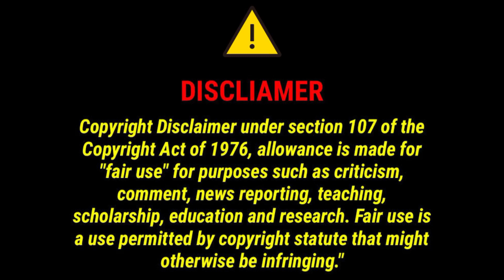Rim Jhim Bristi Te Vije Bhalo Lage//জয় গুরু অপেরা//Miss Nomita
😜Time Pass😜

🙏আপনাদের সবাইকে Time Pass চ্যানেলে স্বাগতম। পরের দিন নতুন নতুন স্টেজ প্রগ্ৰাম ভিডিও বা আরো অন্যান্য ভিডিও পাওয়ার জন্য।

সতর্কবার্তা॥
Time Pass এর  ভিডিও  গুলো যদি কেউ অনুমতি ছাড়া অন্য কোন ইউটিউব চ্যানেলে কিংবা কোন ফেসবুকে আপলোড করে,তাহলে সাথে সাথে তার বিরুদ্ধে আইনানুগ ব্যবস্থা নেওয়া হবে ॥

                       🙋‍♀Time Pass🙋‍♂

              Love You So Much All Fns